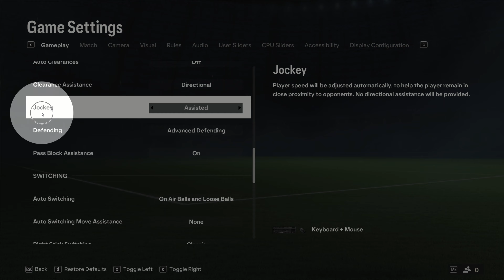How To Enable/Disable Jockey FC 24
In this video, you will learn how to enable or disable Jockey FC 24. Whether you're a beginner or an experienced user, this step-by-step tutorial will guide you through the process. Discover the necessary steps to manage Jockey FC 24 effectively. Stay informed and take control of your system settings. Watch this video now and learn how to enable or disable Jockey FC 24 effortlessly.